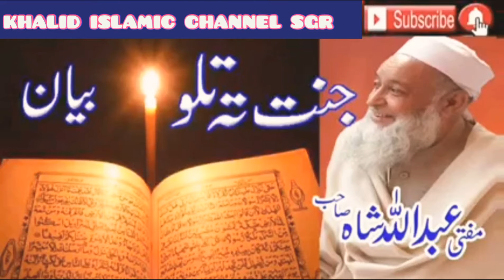Mofti Abdullah Shah Sahib New Bayan Da Janat Bayan مفتی عبداللہ شاہ صاحب نوے بیان د جنت بیان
السلام علیکم دوستو کیسے ہو سب لوگ. یہ ہمارا چینل خالد اسلامک چینل  ہے اس میں آپ دیکھیں گے اسلامی بیانات اور اسلامک نظمیں اور بہت سی اسلامی ریلیٹڈ ویڈیوز
آج کل کے اس کفری حالات کے مقابلے میں ہم نے یہ چینل الرعد ٹی وی کے نام پر علمائے حق کی بیانات کے لئے کھولا ہے آپ سب سے درخواست ہے کہ اس کو سبسکرائب کریں اور لائیک کریں اور تمام دوستوں کے ساتھ شیئر کریں تاکہ اپنے دین کی حفاظت مضبوطی سے کرے
شکریہ

pashto bayan,
pashto bayanat,
pashto bayan ramzan,
pashto bayan 2021,
pashto bayan muhammad yasin fahim,
pashto bayan molana idrees,
pashto bayan tariq sahab,
pashto bayan new,
pashto bayan pashto bayan,
pashto bayan roza,
pashto bayan hona,
pashto bayan bijligar mola,
pashto bayan ihsan ullah haseen,
bayan sheikh abu hassan,
pashto bayant,
pashto bayan molana,
pashto bayan sad
Sheikh Aizazulhaq Shams
Tablighi Bayan
Tablighi bayan in pashto
Tablighi bayanat
Darululoom Shergarh
Sheikh Qasim Saib Shergarh
sheikh aizaz ul haq shams
sheikh aizazulhaq
pashto new Bayan
Molana Idrees saib
Molana Muhammad idrees saib
sheik idrees saib
pashto new bayan
molana muhammad qaism saib
Mufti nadeem bayanat
Mufti nadeem new bayan
Mufti Nadeem Bayan 2021
Mufti Raheem Dad
Mufti Rahim Dad
Molana Hussain Ahmed Madani
Mufti TahirUllah Darvesh
Mufti Shahabuddin Popalzai
Mufti Javeed
Mufti Javid
Mufti Rahim Allah Haqani
Molana AbdulMaten Jamali
PASHTO BAYAN 2020
sheikh izazulhaq shams
sheikh aizaz ul haq shams live
sheikh aizaz ul haq shams 2022
idrees sahib bayan 2021,
idrees sahib bayan 2022,
idrees sahib new bayan,
idrees sahib bayan 2020,
sheikh idrees sahib,
molana idrees sahib bayan,
molana idrees sahib,
idrees pashto bayan,
molana sheikh idrees sahib 2022,
molana sheikh idrees sahib 2021,
abdul mateen jamali bayan,
abdul mateen jamali new bayan,
abdul mateen jamali bayan 2022,
abdul mateen jamali 2021,
molana abdul mateen jamali new bayan 2022,
molana abdul mateen jamali new bayan 2021,
molana abdul mateen jamali new bayan,
molana abdul mateen jamali 2022,
molana abdul mateen jamali full bayan
پشتو بیان,
پشتو بیانونہ,
پشتو بیانات,
پشتو بیان مولانا ادریس,
پشتو بیان مولانا طارق,
پشتو بیانونه,
پشتو بیان طارق جمیل,
پشتو بیان قیامت,
پشتو بیان 2022,
پشتو بیان رمضان,
پشتو بیان مولانا,
سیرت النبی پشتو بیان,
دجال پشتو بیان,
مولانا طارق صاحب پشتو بیان,
حضرت عمر فاروق پشتو بیان,
پشتو اسلامی بیان,
پشتو اصلاحی بیان,
اعتکاف پشتو بیان,
اعتکاف کی فضیلت پشتو بیان,
مولانا ادریس پشتو بیان,
مولانا ادریس پشتو بیان 2022,
مولانا ادریس صاحب پشتو بیان,
مولانا فضل الرحمان پشتو بیان,
مولانا فضل الرحمن صاحب پشتو بیان,
مولانا ادریس پشتو بیان 2021,
خالد بن ولید پشتو بیان,
شب برات پشتو بیان,
شب برات کی فضیلت پشتو بیان,
پشتو تبلیغی بیان,
دعوت تبلیغ بیان پشتو,
پشتو جذباتی بیان,
طارق جمیل صاحب پشتو بیان,
جہادی بیان پشتو,
جنت بیان پشتو,
دجنت بیان پشتو,
ختم نبوت پشتو بیان,
مفتی زرولی خان صاحب پشتو بیان,
پشتو دینی بیان,
د قبر عذاب پشتو بیان,
رمضان پشتو بیان,
رمضان کی فضیلت پشتو بیان,
شب قدر پشتو بیان,
مفتی منیر شاکر صاحب پشتو بیان,
مولانا طارق پشتو بیان
مفتی عبداللہ شاہ
مفتی عبداللہ شاہ صاحب تفسیر
مفتی عبداللہ شاہ صاحب
حضرت مولانا مفتی عبداللہ شاہ صاحب
شیخ اعزازالحق
شیخ اعزاز الحق شمس
شیخ ادریس
شیخ ادریس صاحب بیانات
شیخ ادریس صاحب
شیخ ادریس صاحب بیان
شیخ ادریس صاحب نوے بیان,
شیخ ادریس بیان
شیخ ادریس صیب
شیخ ادریس شوال بیان
شیخ ادریس صاحب قربانی بیان
مناظرہ
مفتی ندیم
مفتی ندیم مناظره
مفتی ندیم محمودی صاحب نیو جذباتی بیان
مفتی ندیم نظم
مفتی ندیم بیان
مفتی ندیم محمودی
مفتی ندیم صاحب
مفتی جاوید صاحب
مفتی طارق مسعود صاحب
مولانا بجلی گھر صاحب
مولانا بجلی گھر صاحب بیان
مولانا منظور مینگل صاحب
مولانا منظور مینگل صاحب مزاحیہ
مولانا فضل الرحمن صاحب
مولانا مسعود اظہر کے بیانات
مولانا ادریس پشتو
مولانا شیخ ادریس صاحب
مولانا الیاس گھمن صاحب
مفتی طاہر اللہ درویش صاحب
مفتی شہاب الدین پوپلزئی
مولانا حسین احمد مدنی صاحب نیو جذباتی
مفتی رحیم داد صاحب
مفتی جاوید صاحب
مولانا عبدالمتین جمالی
مفتی عبداللہ شاہ
مفتی گوہر علی شاہ
مفتی رحیم اللہ حقانی صاحب